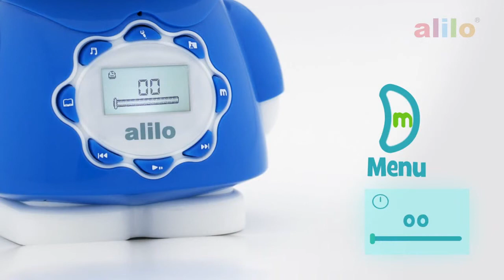Alilo G7 Большой зайка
Приглашаем посетить нашу волшебную лавку игрушек Жирафа, расположенную по адресу: ул.

Интернет-магазин детских игрушек ЖИРАФА работает для Вас с 9.00 до 20.00 ежедневно!
Заказы электронно - принимаются круглосуточно.
Мы предлагаем игрушки только высокого качества различных мировых брендов!
Наши игрушки выполняют различные функции – от развлечения до активного развития различных навыков, воображения и логики.
Все игрушки и игры из нашего ассортимента выполнены из экологически чистых и безопасных материалов и направлены на развитие творческого мышления, познания мира и воспитания детей разных возрастов.
Развивающие и образовательные игрушки занимают более 80% нашего ассортимента.
Мы доставляем нашу продукцию не только в пределах Москвы, а также во все регионы Российской Федерации и стран ближнего зарубежья.

песок для лепки купить,кинетический песок купить,песок кинетический несохнущий стоимость, несохнущая смесь для лепки,масса для лепки купить,песочница для лепки купить
детские игрушки магазин жирафа москва,интернет магазин детских игрушек москва,магазин детских игрушек жирафа москва,магазин игрушек жирафа москва